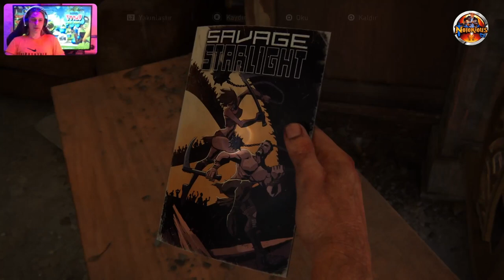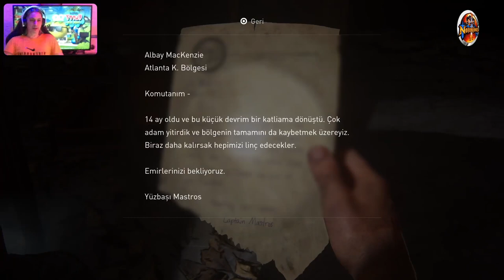🔴 PS5™ THE LAST OF US : PART I ⭐️ Bölüm 🔟⭐️FinansBölgesi (🇹🇷 Dublaj/Altyazı)